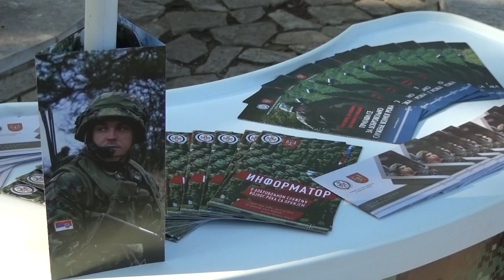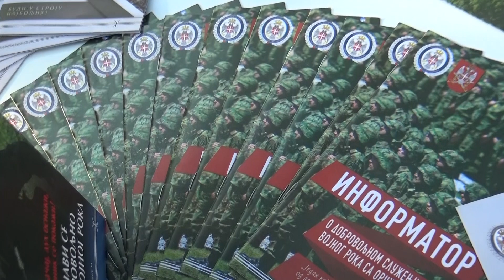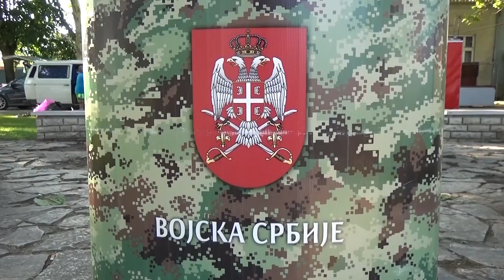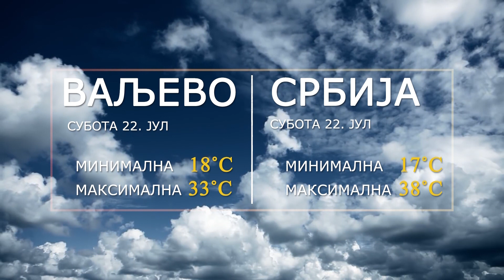VALJEVO DANAS (21-07-2023)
Informativna emisija Televizije Valjevo Plus – Valjevo danas, petak 21. jul 2023. godine.